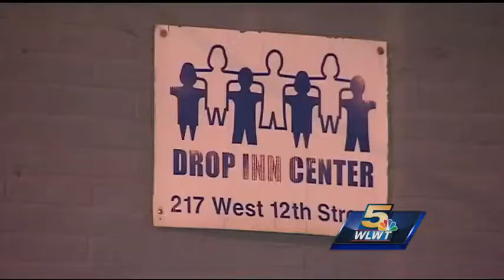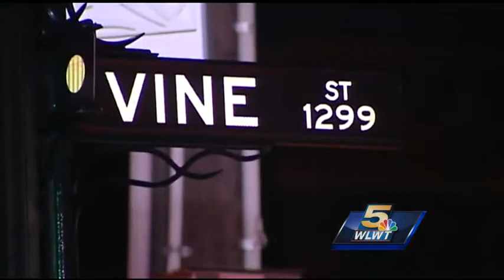Drop Inn Center moving to Queensgate property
The Drop Inn Center will be moving from its location on West Twelfth Street, near Washington Park, to the old Butternut Bread bakery on West Fifth Street in Queensgate, an official from 3CDC said on Friday.